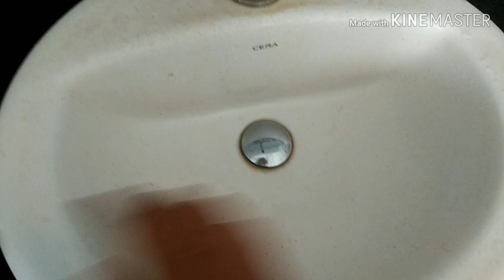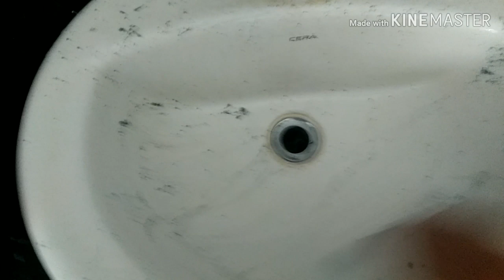Washbasin cleaning solution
Salt-1tsp, washing powder -1tsp, lemon -half, harpic-3tsp